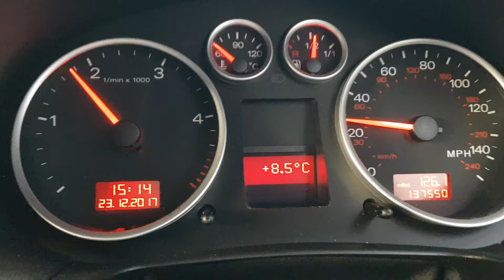Erratic Speedo on Audi A2